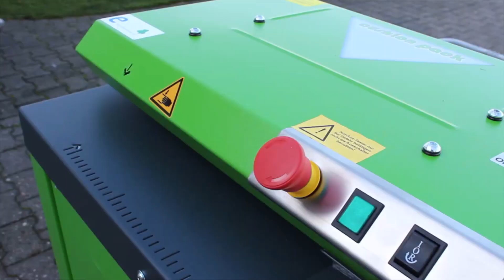Karton Kesme ve Dolgu Makinesi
Kağıt Kırpma Makinesi ,Karton Dolgu Makinası, ürünlerinizin koli içindeki korumasını sağlayan ambalaj dolgu malzemesi üreten makinadır.
Ürettiği malzemenin maliyeti sıfırdır. Deponuzdaki veya fabrikanızdaki atıl karton kolileri ve oluklu mukavva parçalarını ambalaj malzemesine dönüştürebilirsiniz. Makinaya sahip olduktan sonra yıllarca maliyetsiz ambalaj malzemesi üretme imkanı sunar.
Karton Dolgu Makinasında sıfır maliyetle ürettiğiniz ambalaj malzemesi ile ürünlerinizi sarabilirsiniz, yastıklama ve bloklamak için kullanabilirsiniz.